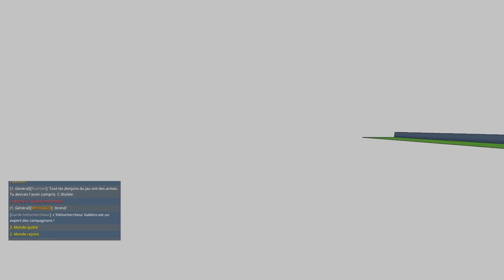Grossebouffe up son rang de maitrise EP8 : Monture et auras de PVP (et des cuts au montage!!)